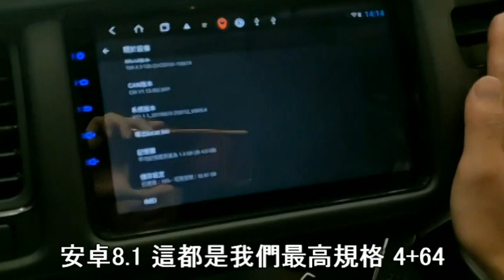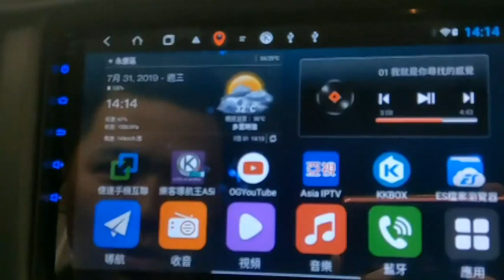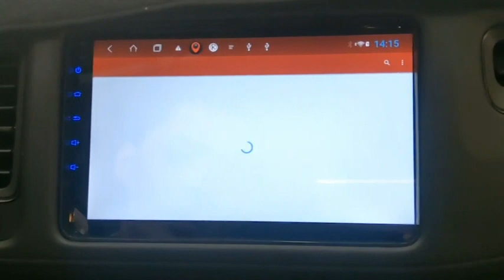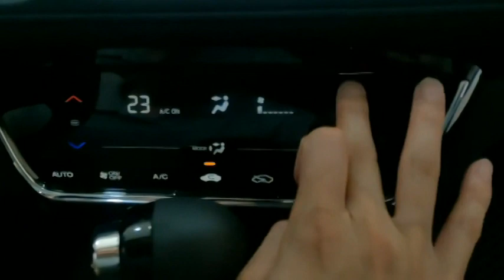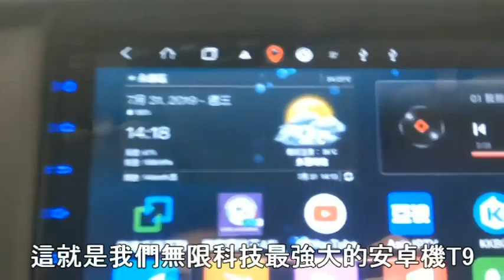無限科技 HRV專用8核心安卓主機 4G 64G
八核心4G+64 支援前後同步